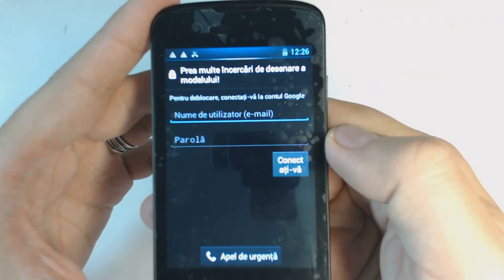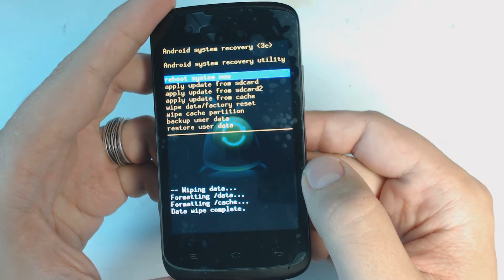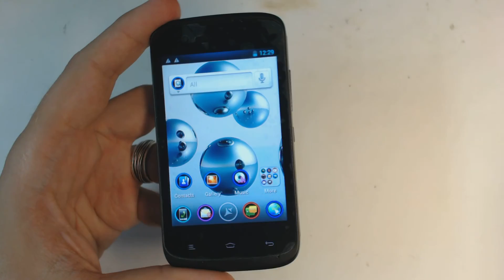Allview P5 mini hard reset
1.Turn off your phone
2.Press together volume up + power button
3.Browse with volume buttons and select "wipe data/factory reset" with power button
4.Select "yes" and press power button
5.Select "reboot" after format is complete
6.Wait until the phone restarts.
That's it!